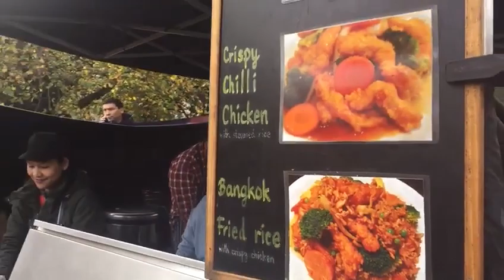China House at Mespil Rd Lunchtime Market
China House serving up some grub at Mespil Rd Lunchtime Market